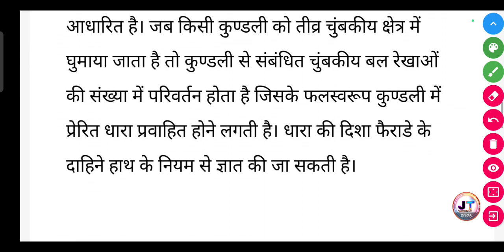विद्युत जनित्र का सिद्धांत लिखिए ? | Vidyut janitra ka Siddhant likhiye